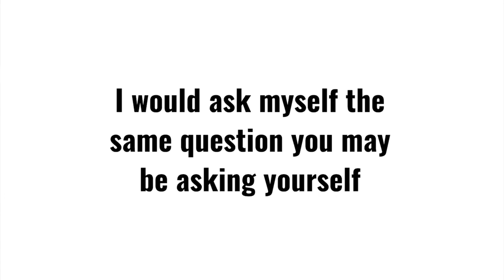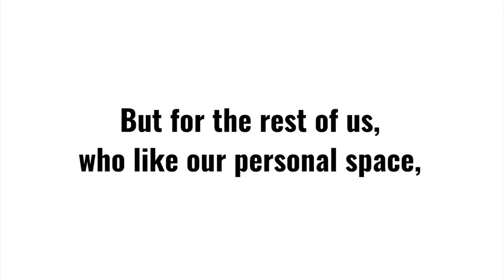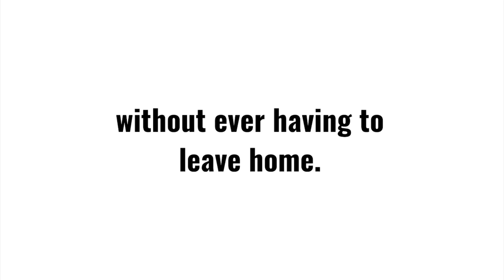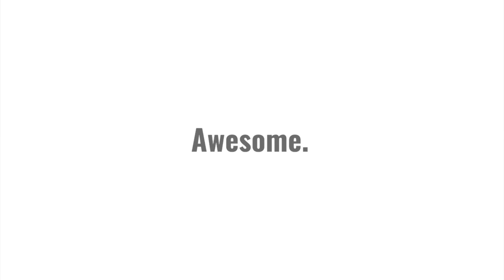Miessence Representative Training – Discover How To Grow Your Miessence Business Online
✦ How To Personally Sponsor 107 Reps In 60 Days Or Less ⇒

In this miessence training video you will discover how your can start selling miessence products successfully online to prospects who are already interested in what you have to offer. The company chose the network marketing business model as the method of distribution for the organic products. It can be very lucrative once you become skilled at attracting and developing leaders to leverage your efforts as a miessence independent representative. This takes time to master and a lot of the traditional offline prospecting and recruiting methods lack long term leverage as our warm market is finite in size. For this reason it is important to acquire the essential skill of online lead generation to have a constant flow of new prospects to share the miessence business opportunity with.

How to earn income with the miessence compensation plan. Let’s take a moment to mention the most important aspects of the compensation plan, which may be referred to as a comp plan, rewards plan, pay plan, business plan or marketing plan. Your rank will determine the bonuses you are qualified for and how much you earn from your downline team of independent representatives and any miessence lifestyle member in your organization. A miessence representative can achieve the following ranks in the miessence compensation plan 2017: associate, bronze associate, silver associate, gold associate, executive, bronze executive, silver executive, gold executive, platinum executive, diamond executive.

The bonuses are also time dependant and reward speed of execution. In your first thirty days as an independent representative you avail of the builder’s bonus, the fast start bonus (paid to a representative who sponsors 3 new independent representatives who get started with the miessence fast start kit), sponsor bonus. After your first 30 days you can earn and take advantage of the re-order bonus, loyalty bonus and executive pool.

The company has a vast array of certified organic products in multiple categories:

- superfoods
- skincare
- haircare
- Oral care
- body care
- cosmetics
- homecare

One of the most popular miessence products right now is miessence fast weight loss. It assists in fast, healthy weight loss with all the supportive ingredients you need during the fast.

If you got value from this miessence opportunity presentation and would like to learn how to promote your products to eager to buy prospects, how to build your business rejection free online, discover how to be successful getting customers for your opportunity using social media, receive ongoing marketing tips and training, then register now for our prospecting and recruiting bootcamp